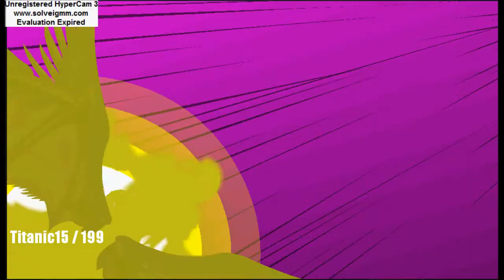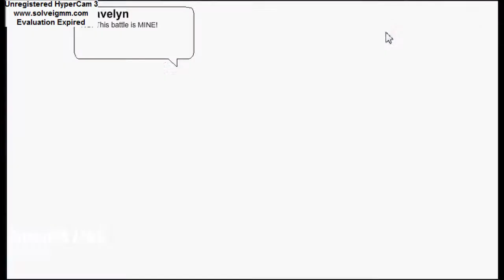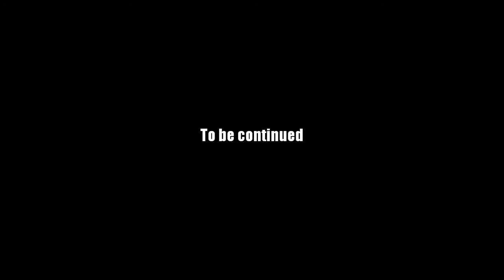AQ Worlds "Face Off" (Part 102)